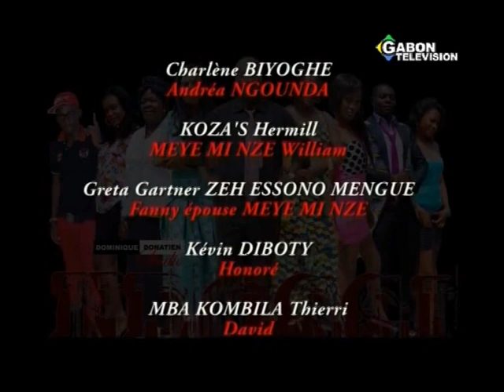N'dossi 28 avril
Gabon télévision